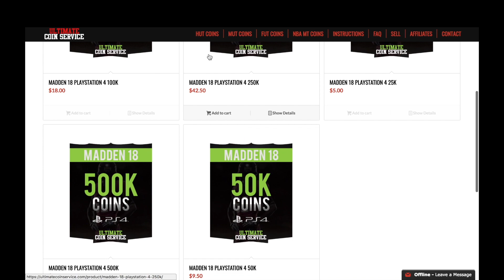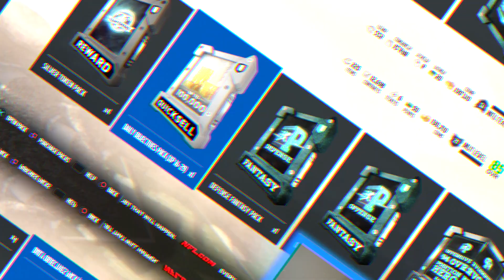FROM THE GROUND UP! NO MONEY SPENT UPGRADES! MADDEN 18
FROM THE GROUND UP! NO MONEY SENT UPGRADES! MADDEN 18

This is Madden like you've never seen it. Powered by the Frostbite engine, Madden NFL 18 introduces Longshot, a football redemption story you can play. Your decisions lead forgotten prospect, Devin Wade on the pursuit to fulfill his NFL dream in the first ever Madden story mode. Team up and dominate the gridiron with your friends in MUT Squads and play each matchup to your liking new Play Styles: Arcade, Simulation, and Competitive. Play the best real-world NFL matchups each week in Play Now Live! New stadium exteriors surrounded by vast cityscapes bring the spectacle of NFL gameday to life in the most photorealistic game to date.

POWERED BY FROSTBITE Madden Like You've Never Seen It.

See stunning new stadium exteriors surrounded by vast cityscapes and watch the spectacle of NFL game day come to life in our most photorealistic game to date. All-new firework displays, player run-outs and stunning weather elements deliver Madden like you've never seen it.

MUT SQUADS Team up with friends and conquer the gridiron.

Lead two friends to victory in this all-new online team play experience by selecting roles on the field and merging each players' Ultimate Team line ups of current NFL stars and legends to play cooperatively vs. other players.

PLAY NOW LIVE! Play the best real-world NFL match ups each week!

Take the field with your favorite team or play the best weekly matchup using live updates containing the latest rosters, custom commentary and up-to-date stats from NFL.com then continue your season all the way to the Super Bowl from Play Now.

GAMEPLAY
Target Passing: For the first time ever, throw to who you want, in the exact spot on the field with all-new Target Passing, giving you, ultimate control over where the ball is thrown.

Play Styles: Play the game you want by selecting from three new and unique play styles catering each match up to your specifications:

Arcade - Action- packed excitement filled with spectacular plays and scoring with limited penalties.
Simulation - True to player and team ratings using authentic NFL rules and gameplay.
Competitive - Your stick skills are key -- earn big rewards for your skill or receive bigger penalties.
Coverage Assignment: Know your job in pass coverage with an on-screen, real-time UI system informing you of your coverage assignment in pass defense.

Coach Adjustments: Customize the AI to fit your game plan and make situational changes to your strategy on the fly as the game demands it.